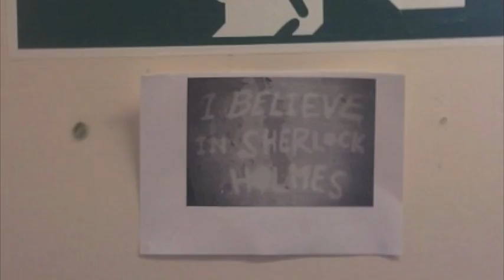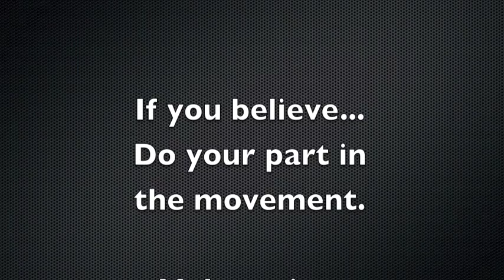I Believe in Sherlock Holmes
BBC Sherlock's season finale was a shocker, but I wouldn't get into spoilers. This video is just part of a world-wide movement of fans supporting Sherlock Holmes. I took most of these pictures from tumblr, so if one of your's is in here and you want credit, just tell me!

I Believe in Sherlock Holmes is fan-powered and for fun, it has no real meaning (other than spreading the joy of Sherlock).

The song playing is the Taxi Chase song from the BBC Sherlock Playlist.